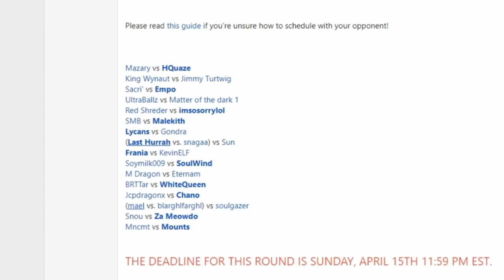Official Smogon Tournament XIV-Round 7: UltraBallz vs Matter of the dark 1 game 3